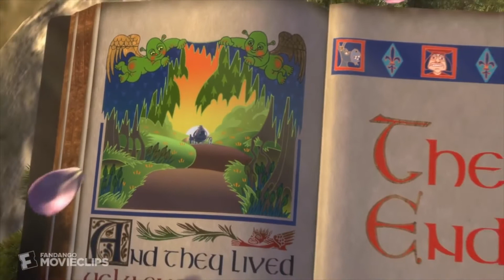Shrek's Concert [Treasure X Despacito]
Tryna do a quirky bad lip syncing vid🤪
Hope u find it fun!